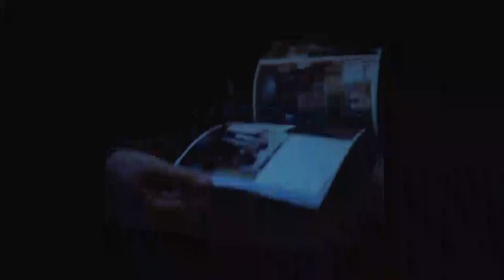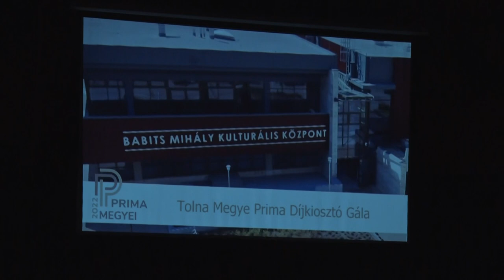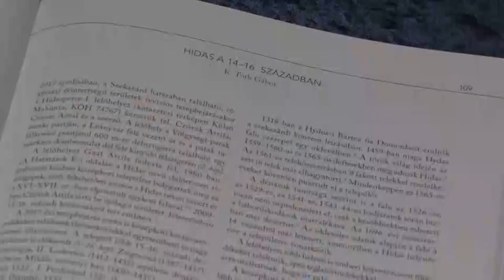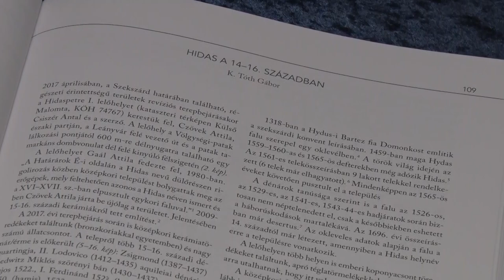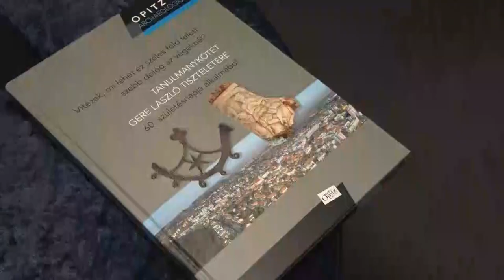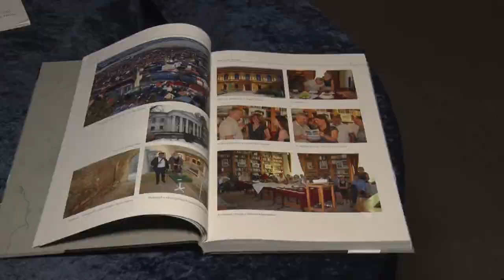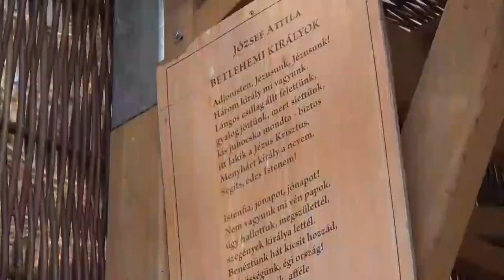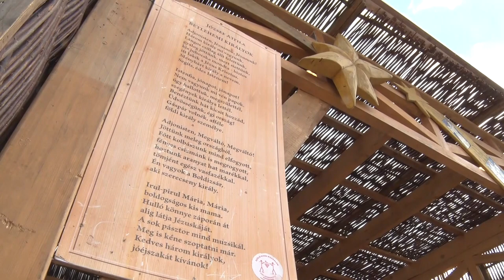Kultúrszoba - kulturális magazin 20221124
Átadták a Príma díjakat
Könyv jelent meg a 60 esztendős Gere László kutatásairól
Advent a várakozás időszaka
Lukács József kiállítása Dombóváron